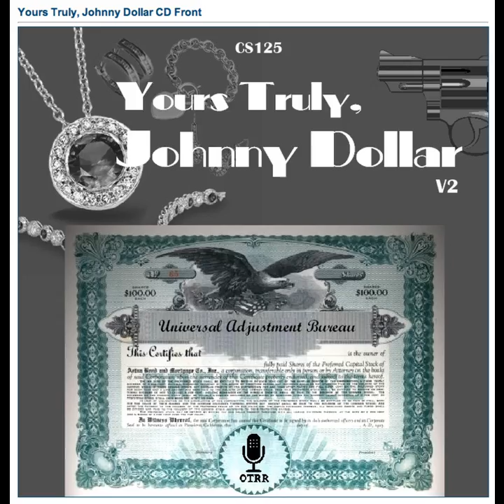Yours Truly, Johnny Dollar - 560227 336 The Fathom-Five Matter - Ep 1